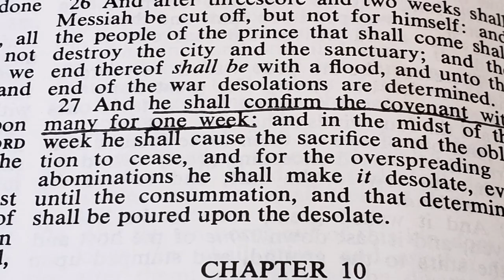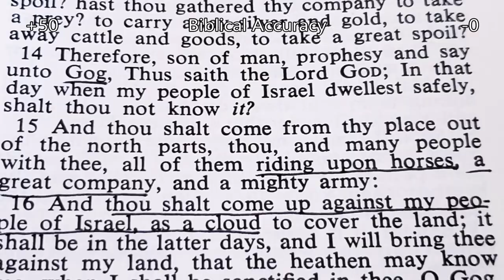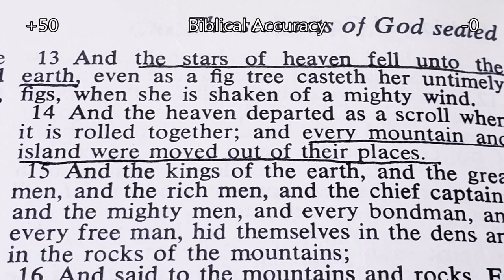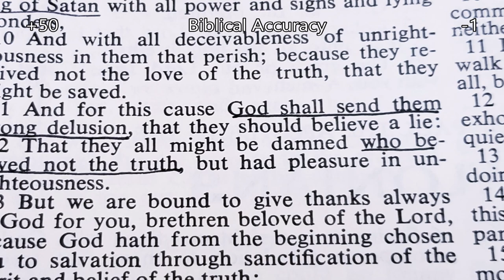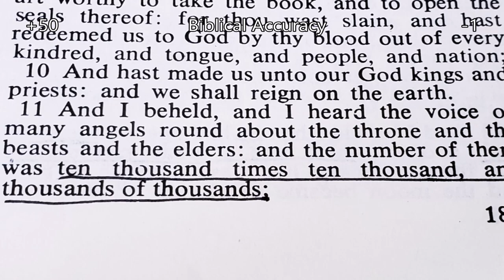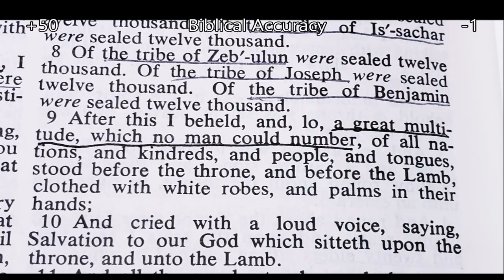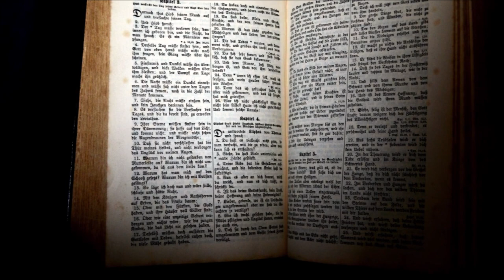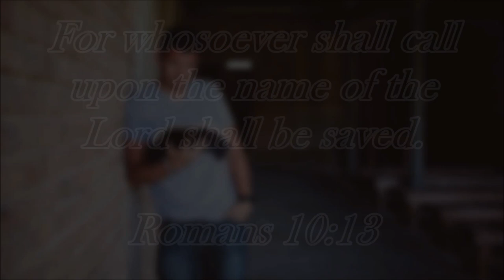Is "Left Behind" (2000) Biblical? - Movie Review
Will there be an attack on Israel before the Tribulation begins? Will people be able to be saved after they miss the Rapture? Did "Left Behind" get it right?

A Special "thank you" to pixabay.com for providing stock pictures and videos and to these amazing music channels for providing free  music for this video!